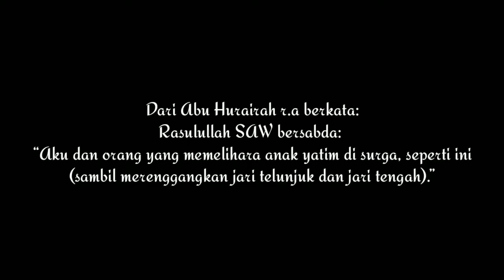Lagu Religi Bang Aji Wahyu | Voc. M. Farhan - Yatim - ( WAHDI CENTER & GASSEBU )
Selamat Mendengarkan Lagu Religi Bang Aji Wahyu | Voc. M. Farhan - Yatim - ( WAHDI CENTER & GASSEBU )

Terima kasih untuk sahabat-sahabat Wahdi Center serta juga pecinta sholawat dan musik religi yang selalu mendukung kita,
semoga karya - karya kami selalu dapat dinikmati dan di sukai,

Judul : Yatim
Vocal : KH. Wahyudi Abdul Madjid
Ciptaan : KH. Wahyudi Abdul Madjid
Pemeran : Santri Ponpes Ayyam Wahdi & Warga Setempat
Organisasi : WAHDI CENTER 205 ( Wadah Dakwah Islamiyah ) & GASSEBU ( Gerakan Sedekah Sehari Seribu )

Hormat Kami
MTW. SYUBBAANUL AHBAAR